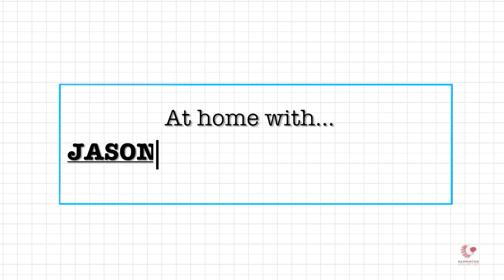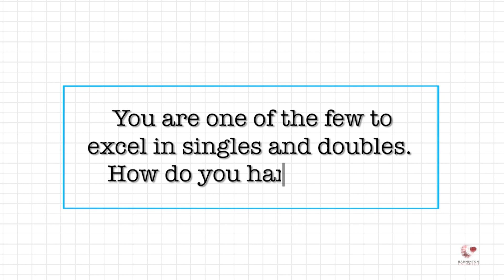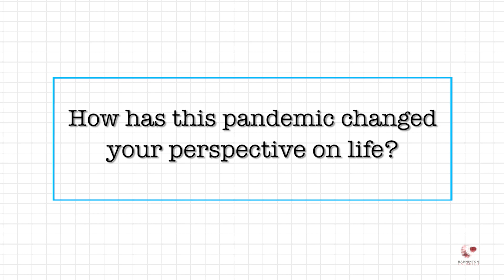Badminton Unlimited | Jason Anthony Ho-Shue - IN CONVERSATION | BWF 2020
Canada's Jason Anthony Ho-Shue tells us how he regrouped and emerged stronger after being so close to qualifying for the Olympics in both men's singles and doubles.